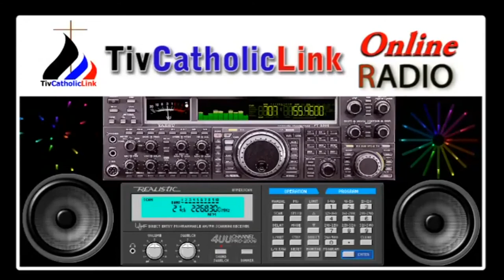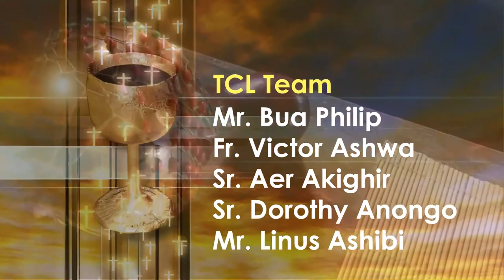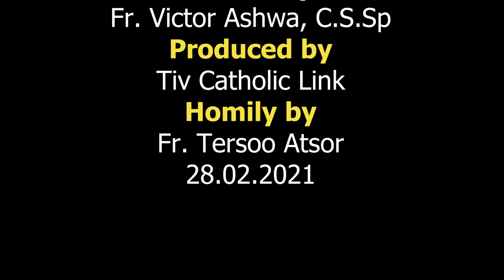Lohodedoo u Lahadi u sha Uhaa ken Shie u Mzungu sha zwa u Fada Tersoo Atsor